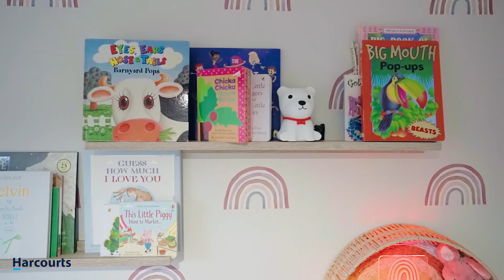HARCOURTS - 63-65 Littlewood Dr, Fyansford